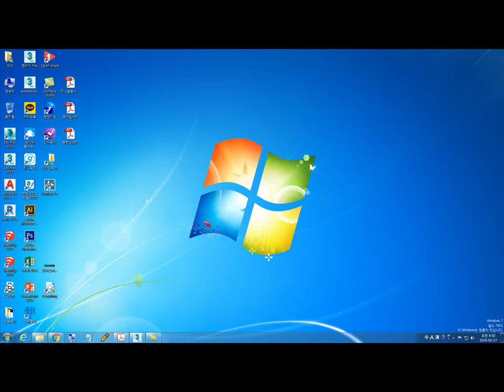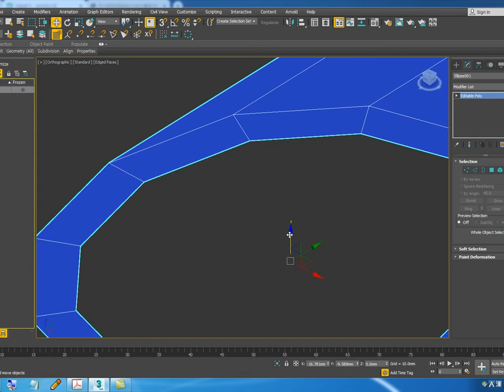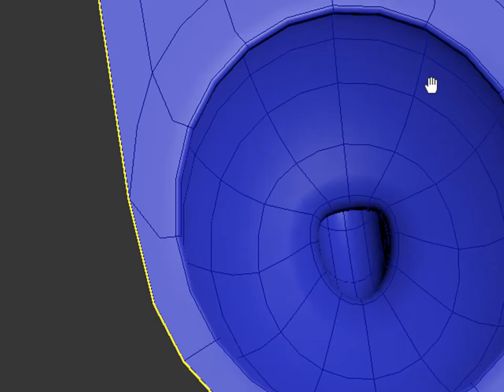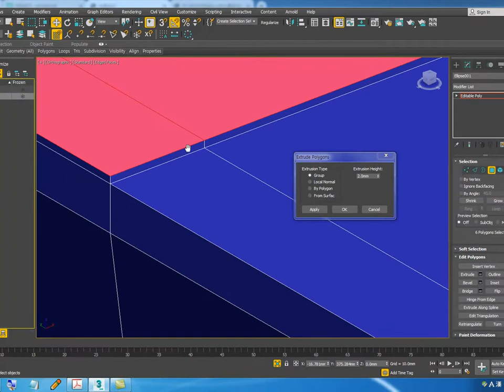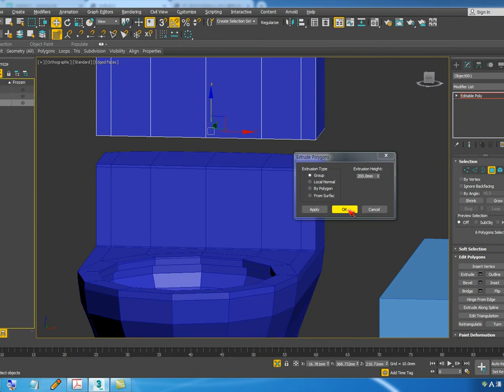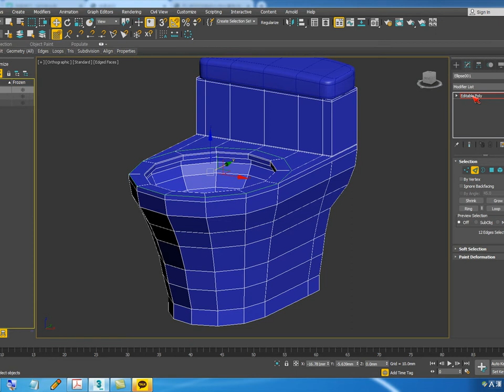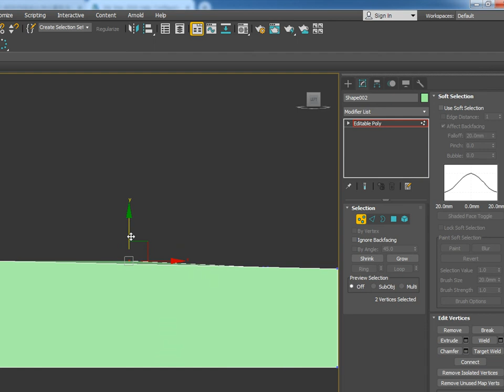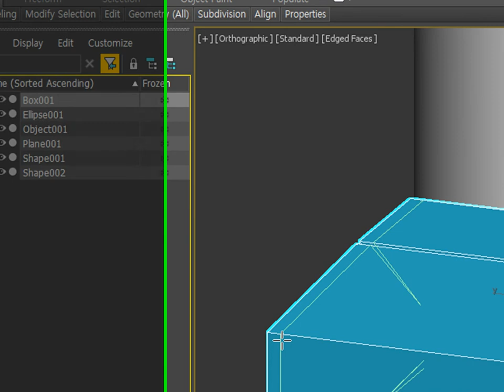3d max 변기 모델링 toilet bowl modeling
변기 모델링 a toilet bowl